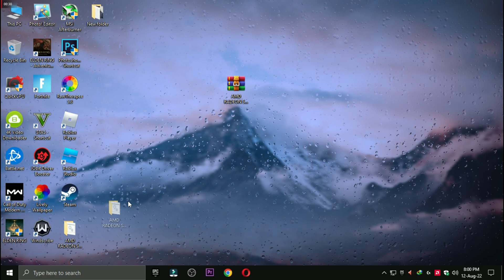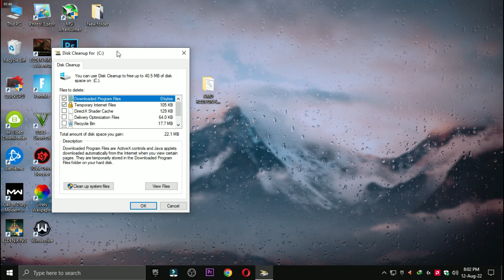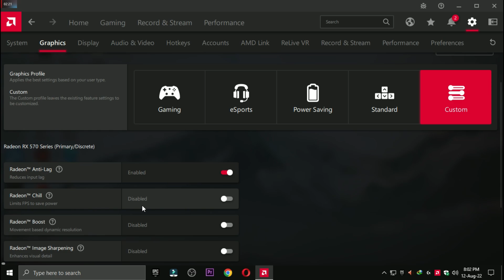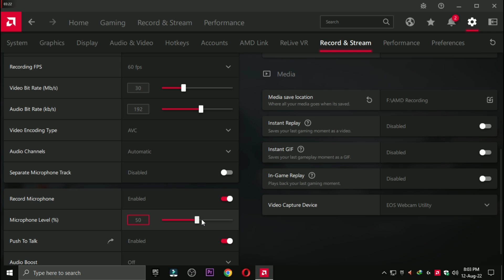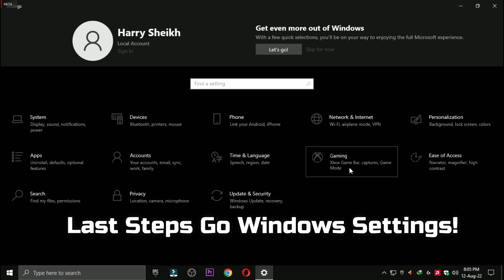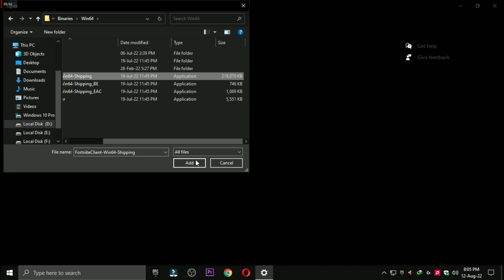AMD Adrenalin Edition New update 22.8.1 (2022 FOR Best Setting Gaming)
My Computer (PC) Specs:
CPU: Intel Core i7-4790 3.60GHz
GPU: AMD RX 570 4gb
RAM: 16 GB
Motherboard: ASROCK-Z87 PRO 3
Power Supply: EVGA 80 Plus Bronze 850W